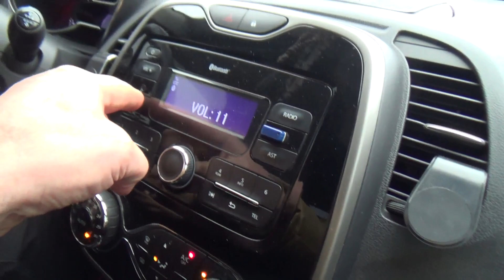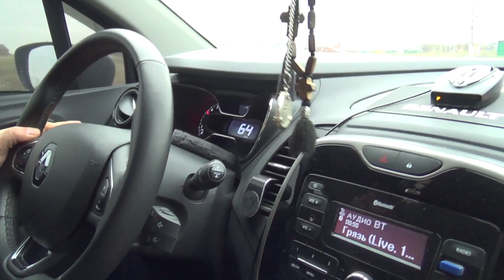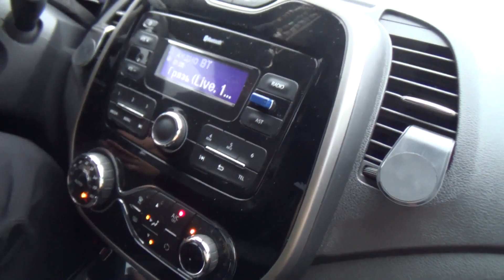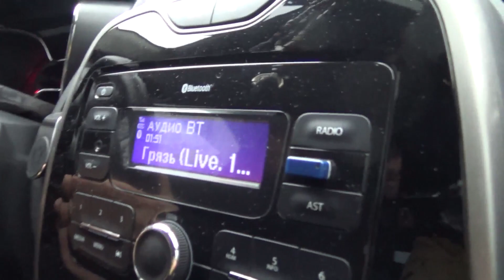ПРОДУБАС ДО и ПОСЛЕ